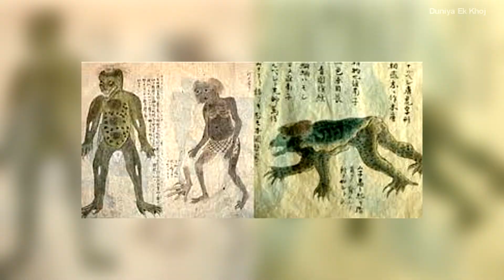5 पोराणिक कहानियों के दानव | 5 Mythical demon Creatures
5 पोराणिक कहानियों के दानव | 5 Mythical demon Creatures